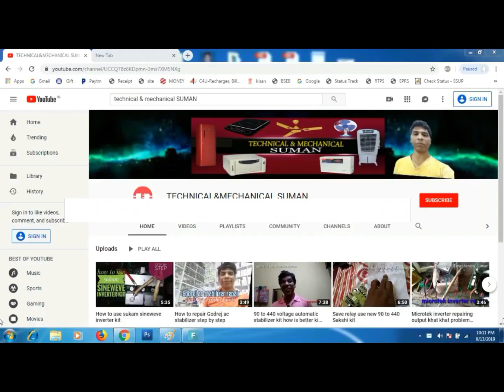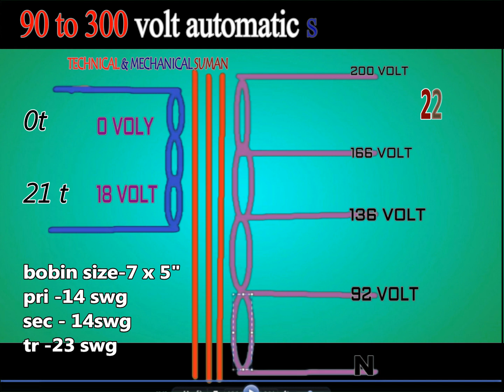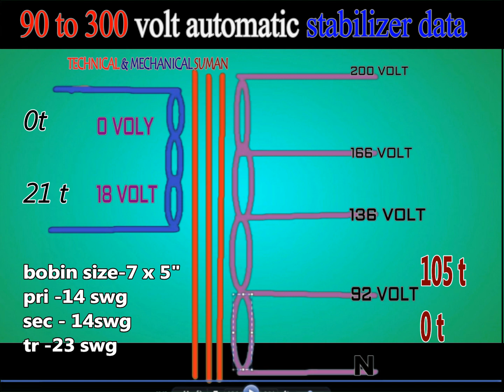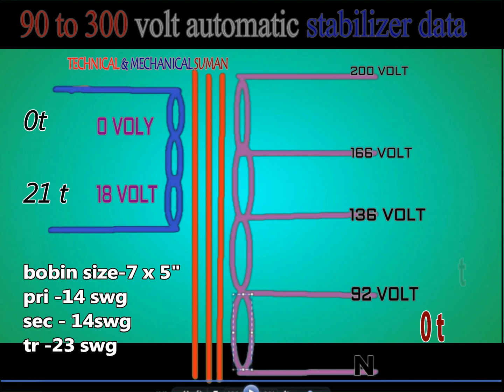NEW DESIGN 90VTO 300V TRANSFORMER DATA IN HINDI|USE DIGITAL KIT 5 KVA AUTOMATIC STABILIZER DATA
90 to 440 volt 15 kva transformer data & winding सीखे आसानी से step by step in hindi

   about...